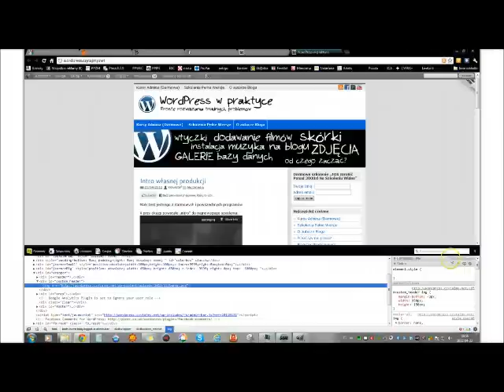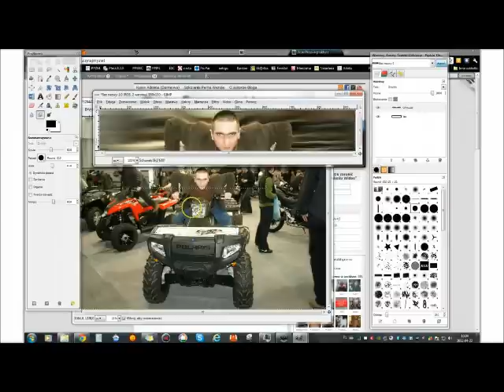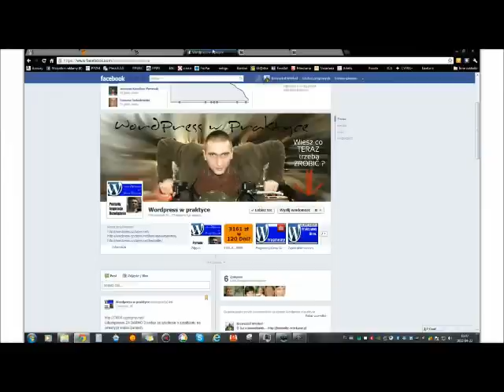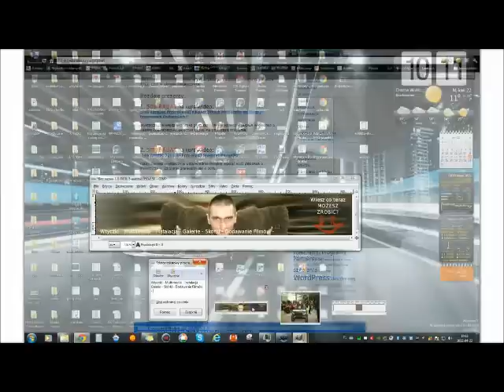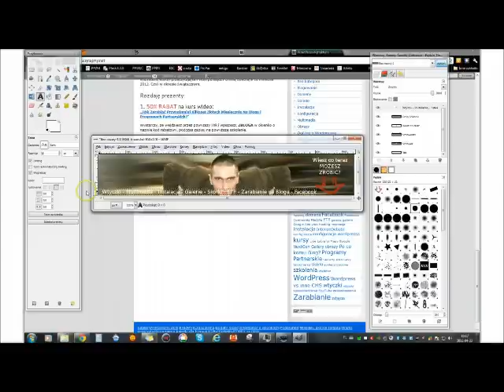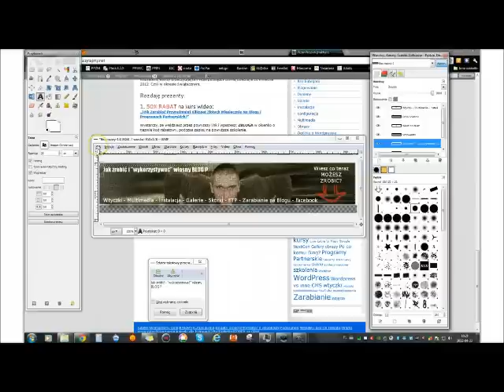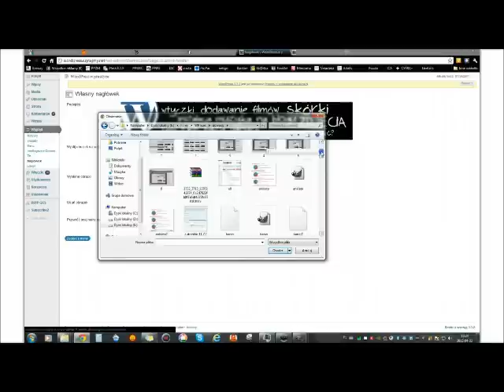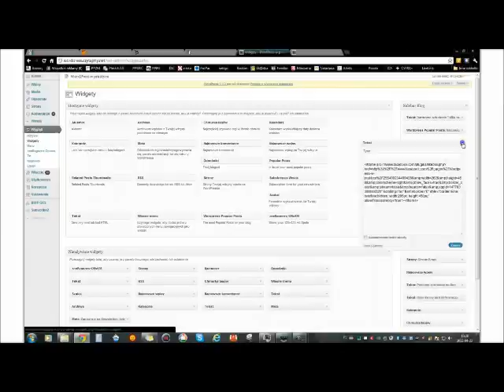Jak zrobić baner w Gimpie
Jak zrobić proste elementy graficzne na bloga za pomocą Gimpa.